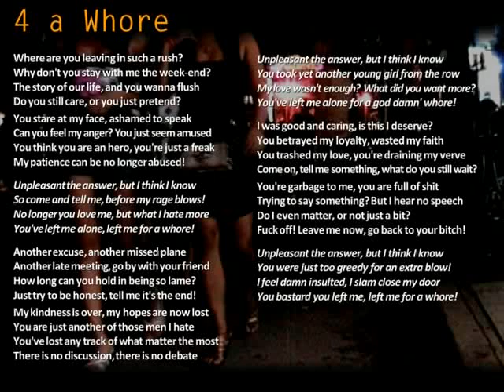For a Whore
Sketolene Beach Project - of Garbage and Whores
 "4 a Whore"  with lyrics